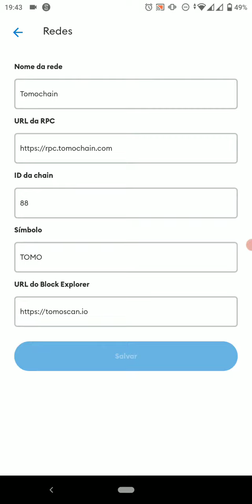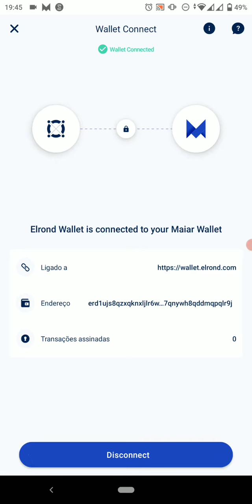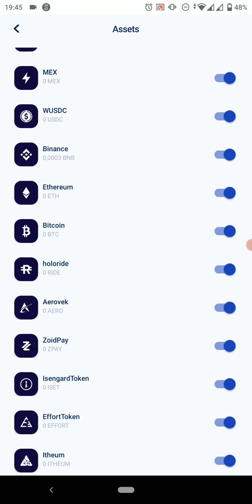CanalQb - Carteiras ZoidPay - da Blockchain TomoChain para Blockchain Elrond (SmartPhone)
Pense em Faucets faceis
👉 Exchange’s que indico:
Aplicativos de renda passiva como o Earnapp, são aplicativos que você empresta de 10 até 15% da sua banda de upload para uma empresa, para que ela possa criar uma rede de anúncios, em troca disso ela te paga por giga utilizado, a taxa de 10% é calculado na velocidade que você faz de download (assistir videos) X a velocidade de sua internet

Join Cloud Earning FONE!
Use my code and claim your bonus: jts78xy5

Att: @AirdropsQb